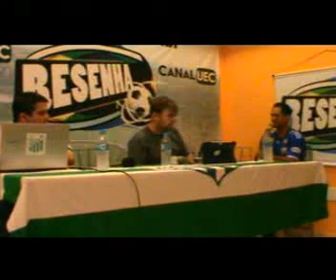Resenha 134ª edição - Entrevista Sargendo Gelmo - Esporte Clube Voluntários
A Resenha 134ª edição, do dia 09/12/2013 falou sobre o título do Voluntários no juniores da LUF, com empate em 2 a 2 com o Uberlândia Esporte Clube. Falamos também sobre a derrota do Clube Atlético Portal e o fracasso para o acesso ao módulo II e sobre o Uberlândia Esporte Clube